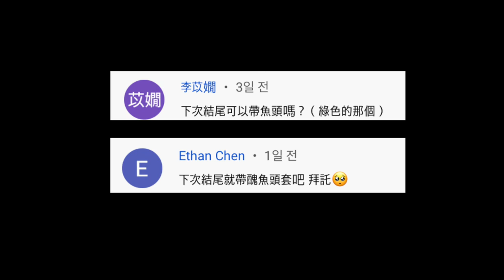《朴修弘事件》不是因為財產而是因為93年生的女朋友?/AKMU 李燦赫IG被盜號？｜DenQ